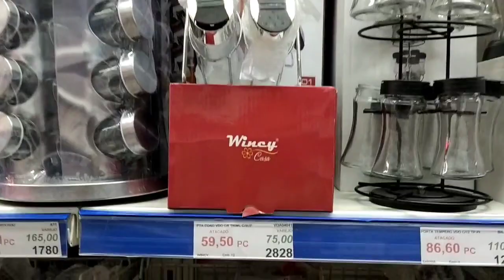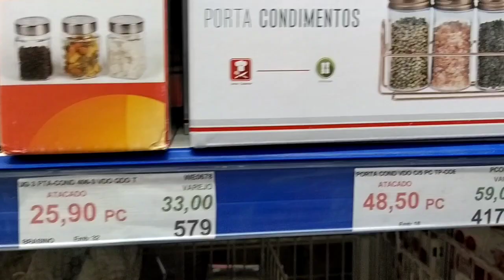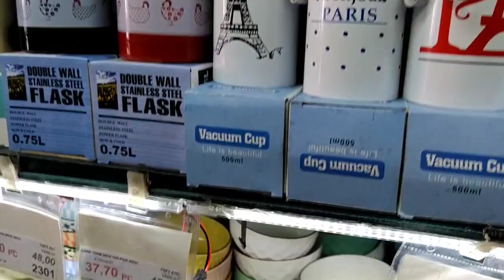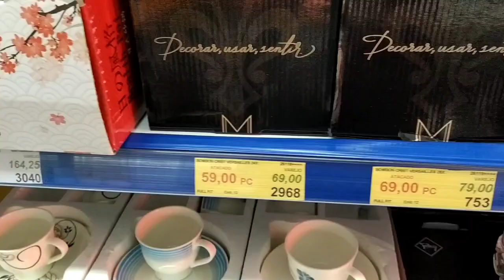UTILIDADE DOMÉSTICA NO BRÁS PARI